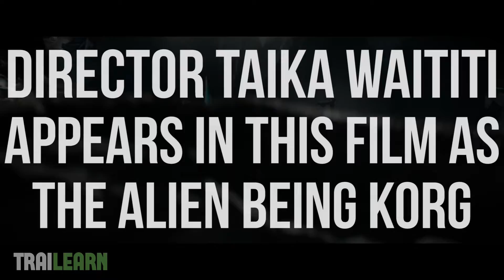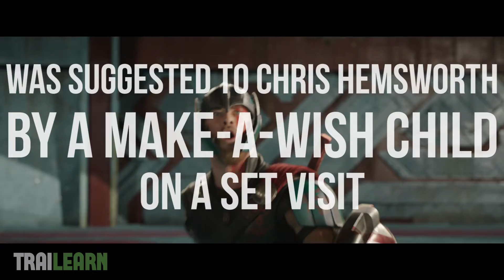TraiLEARN: Thor - Ragnarok